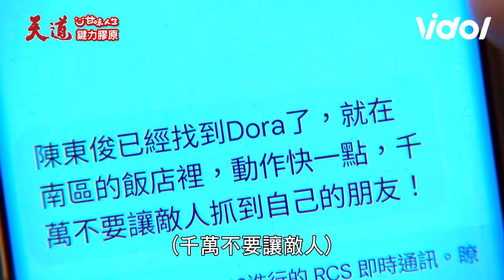天道／雅潔失蹤好閨蜜超越稱兩人曾絕交？超強故意撞傷子茜見酒瓶秒心虛｜三立娛樂星聞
來源：天道